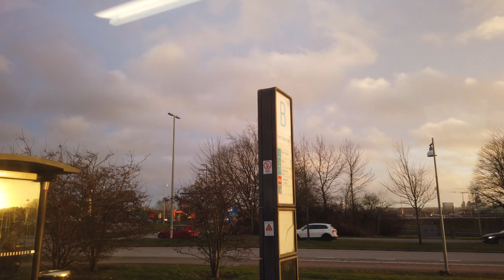How do I know how good I am at JavaScript?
In "How do I know how good I am at JavaScript?" I answer a programming question.